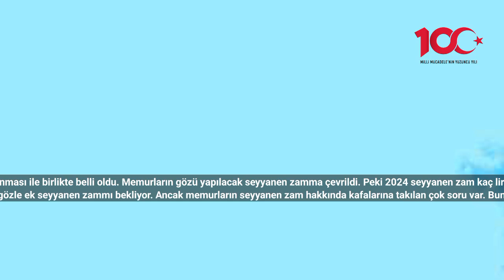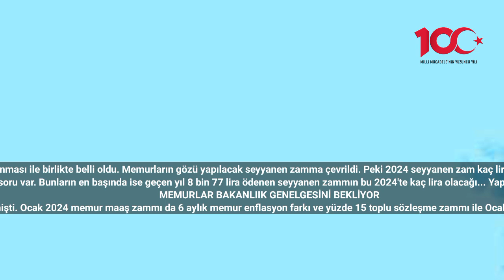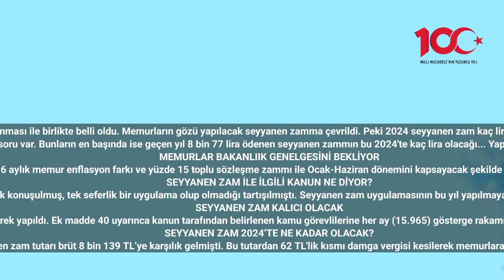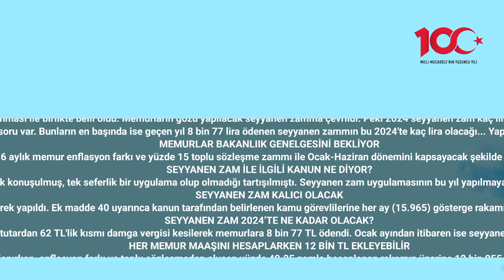Memura verilecek seyyanen zam düğümü çözüldü Maaşınızı hesaplarken bu ek ücreti ekleyin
Memur ve memur emeklisine yapılacak zam Aralık enflasyon zammının açıklanması ile birlikte belli oldu. Memurların gözü yapılacak seyyanen zamma çevrildi. Peki 2024 seyyanen zam kaç lira olarak ödenecek? Seyyanen zam kalıcı mı olacak, emekli maaşlarını etkileyecek mi?
Enflasyon farkı ve toplu sözleşme hakkının birleşmesi ile yüzde 49.25 oranında zam alan memurlar dört gözle ek seyyanen zammı bekliyor. Ancak memurların seyyanen zam hakkında kafalarına takılan çok soru var. Bunların en başında ise geçen yıl 8 bin 77 lira ödenen seyyanen zammın bu 2024'te kaç lira olacağı... Yapılacak seyyanen zammın kök maaşa eklenip eklenmeyeceği ise başka bir muamma. Memur maaşlarına ek zammın eklenmesi halinde emekli maaşları da bu rakam üzerinden hesaplanacağı için hayati öneme sahip.
MEMURLAR BAKANLIIK GENELGESİNİ BEKLİYOR
2023 yılında ekonomideki bozulma nedeni ile Temmuz ayı memur zammında genel uygulamanın dışında 8 bin 77 TL seyyanen zam verilmişti. Ocak 2024 memur maaş zammı da 6 aylık memur enflasyon farkı ve yüzde 15 toplu sözleşme zammı ile Ocak-Haziran dönemini kapsayacak şekilde yüzde 49.25 olarak belirlendi. Ancak seyyanen zam için bir açıklama yapılmadı. Memur maaşlarının son durumunu ise Hazine ve Maliye Bakanlığı’nın yayınlayacağı genelge belirleyecek.
SEYYANEN ZAM İLE İLGİLİ KANUN NE DİYOR?
Geçtiğimiz yılın ikinci yarısında yapılan 8 bin 77 TL seyyanen zam çok konuşulmuş, tek seferlik bir uygulama olup olmadığı tartışılmıştı. Seyyanen zam uygulamasının bu yıl yapılmayacağı iddia edilirken konuyu açıklığa kavuşturan bir kanun detayı ortaya çıktı.
SEYYANEN ZAM KALICI OLACAK
Habertürk’ten Ahmet Kıvanç’ın aktardığı haberine göre, seyyanen zam kamu görevlilerinin özlük haklarına ilişkin 375 Sayılı Kanun Hükmünde Kararnameye 'Ek Madde 40' eklenerek yapıldı. Ek madde 40 uyarınca kanun tarafından belirlenen kamu görevlilerine her ay (15.965) gösterge rakamının memur aylık katsayısı ile çarpımı sonucu bulunacak tutarda ek ödeme yapılması gerekiyor. Bu ödemeden yapılan tek kesinti ise maaş miktarını çok da değiştirmeyen damga vergisi.
SEYYANEN ZAM 2024’TE NE KADAR OLACAK?
2024 yılı Temmuz ayındaki maaş katsayısına göre ek ödeme olarak adlandırılan seyyanen zam tutarı brüt 8 bin 139 TL’ye karşılık gelmişti. Bu tutardan 62 TL'lik kısmı damga vergisi kesilerek memurlara 8 bin 77 TL ödendi. Ocak ayından itibaren ise seyyanen zam tutarı brüt 12 bin 147 TL’ye çıkıyor. Bundan 92 TL damga vergisi kesilmesi ile Ocak ayı seyyanen zam miktarı 12 bin 55 TL olarak hesaplanıyor.
HER MEMUR MAAŞINI HESAPLARKEN 12 BİN TL EKLEYEBİLİR
Memurlar Ocak maaşları hesaplanırken, enflasyon farkı ve toplu sözleşmeden oluşan yüzde 49.25 zamla hesaplanan rakamın üzerine 12 bin 055 TL ilave ederek net maaşlarını bulabilir.